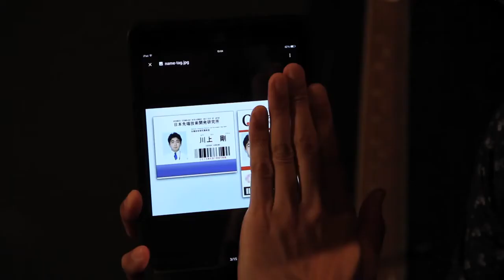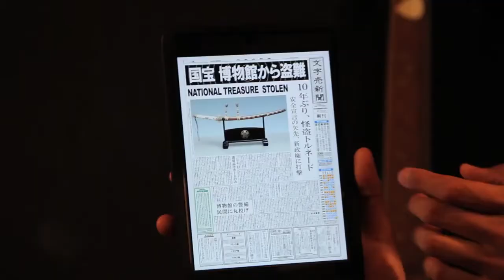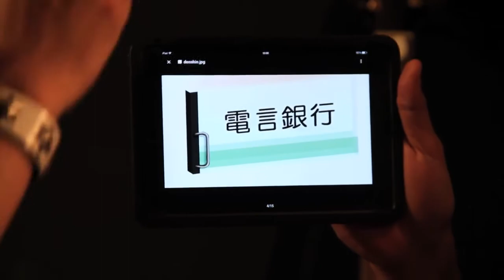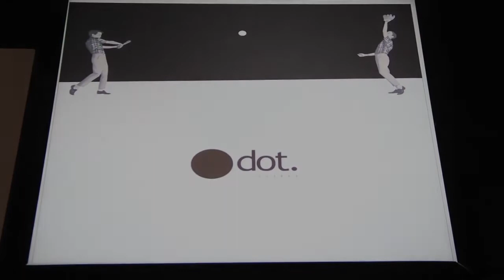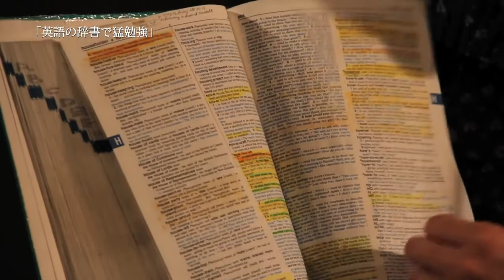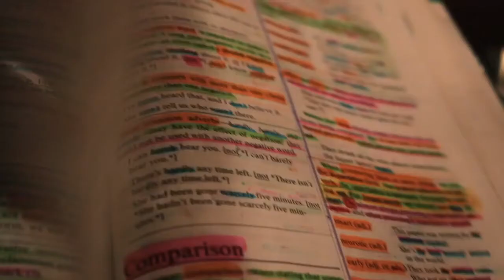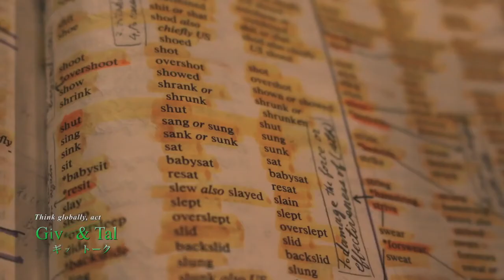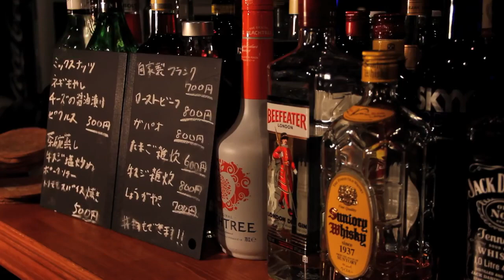対談「ギブ＆トーク」後編／エイジレオンリー × 松崎悠希 Give&Talk Eiji Leon Lee × Yuki Matsuzaki Interview Part2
対談番組『Give&Talk：ギブ＆トーク』
FILMSTA代表のエイジレオンリーがグローバルに活躍する方々にスポットを当て、貴重なお話を聞くトーク番組。
今回のゲストはアメリカ・ハリウッドで活躍中の俳優・松崎悠希さん。映画『硫黄島からの手紙』『ピンクパンサー２』『パイレーツ・オブ・カリビアン 生命の泉』などハリウッド大作映画に出演したときの貴重なトークや海外を目指す方々へ《英語修得秘話》など普段は聞けない対談を前編・後編でお送り致します。
FILMSTA Eiji Leon Lee × Actor Yuki Matsuzaki Interview.
Think globally, act locally. Let's talk about it.

 【Yuki Matsuzaki / 松崎悠希】
■IMDb

【EIJI LEON LEE / エイジレオンリー】
■WEBSITE "FILMSTA"

《撮影協力》
JIYUGAOKA dot.
目黒区自由が丘駅前のBAR『自由が丘dot(どっと)』朝まで飲めて食べれる遊び場です。TVも見れるのでスポーツ観戦、映画鑑賞など自由に楽しめる空間になっています。
〒152-0035 東京都目黒区自由が丘1-3-24 藤巻ビル2F
最寄駅：自由が丘駅北口 徒歩5分
営業時間, 19:00​～翌5:00​

出演・キャスティング・講演会・その他、